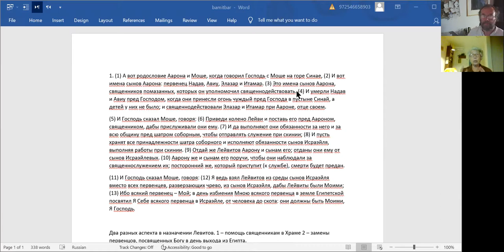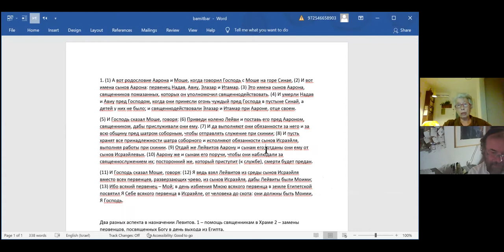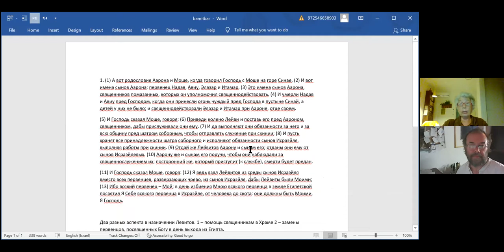Обсуждения по теме недельного раздела БЕМИДБАР, хеврута "70 Ликов".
Нехама Симанович
Два аспекта в назначении колена Леви
Как установить порядок в безлюдном пространстве пустыни. По книге рава Ханана Пората «Немного света»